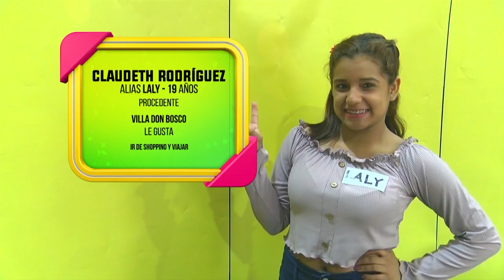Te reto a ganar: Programa del 18 de junio 2018